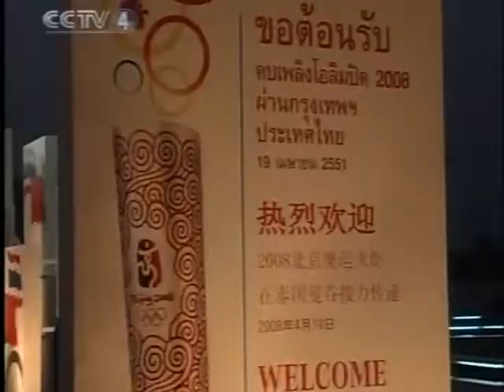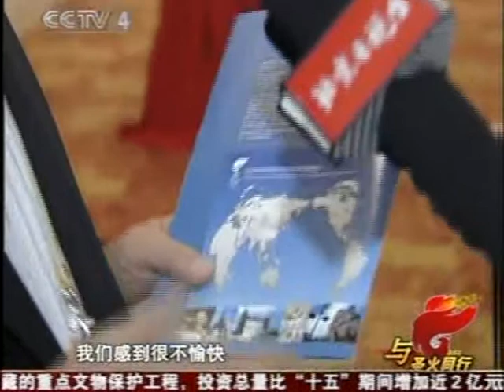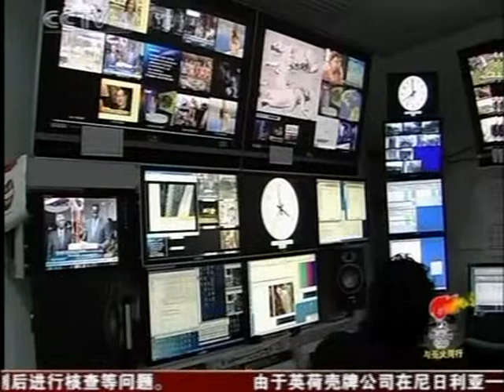中国强大经济裂变崛起 How Red China Power Rising